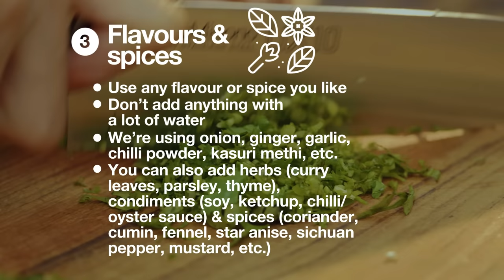6 Steps to a Perfect Chicken Pakora (and the secret to making them extra crispy)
Chicken pakoras are loved all over South Asia in various forms as a snack or as an accompaniment to a meal. Our intention with this video was to not only create a reliable recipe for the kind of chicken pakora we like, but to also put together a general framework for chicken pakora that you can adapt to your liking. With that idea in mind, we split up the recipe into six steps that should help you decide what choices to make to produce the type of pakora that you are trying to make on a given day.

We have also included tips for cooking them in batches and putting them away for a rainy day.

🔪CURIOUS ABOUT OUR KITCHEN POTS & PANS? 🍳